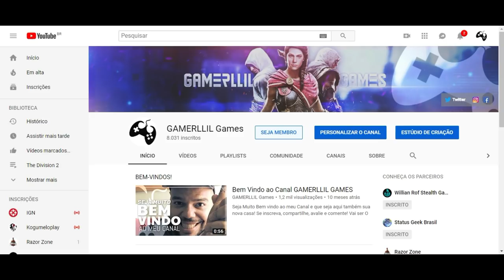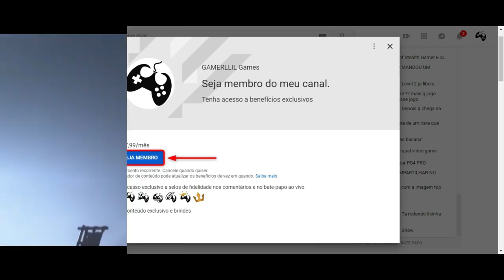Assassin's Creed Odyssey - Mais Informações sobre o Abstergo Pack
Fala Fiotes!
Mais imagens vazaram do tão falado Abstergo Pack em Assassin's Creed Odyssey.
Venha conferir!

Kallil Augusto